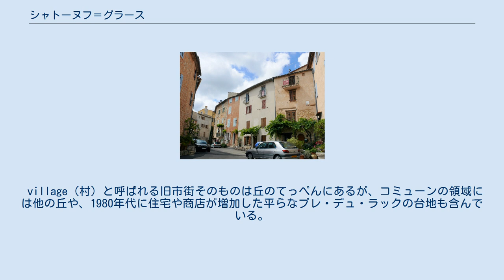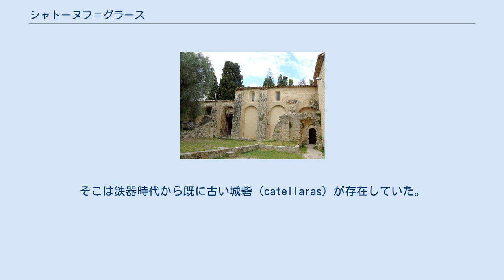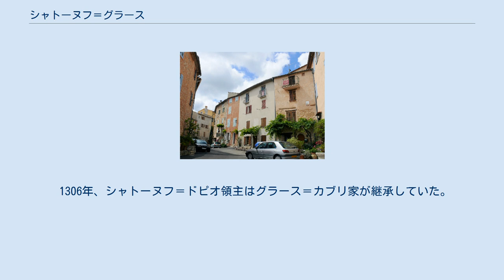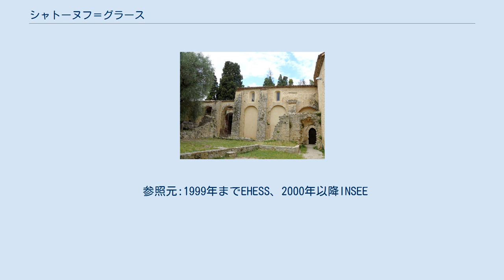シャトーヌフ＝グラース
シャトーヌフ＝グラース （Châteauneuf-Grasse）は、フランス、プロヴァンス＝アルプ＝コート・ダジュール地域圏、アルプ＝マリティーム県のコミューン。
地元住民は単にシャトーヌフと呼ぶ。
 village（村）と呼ばれる旧市街そのものは丘のてっぺんにあるが、コミューンの領域には他の丘や、1980年代に住宅や商店が増加した平らなプレ・デュ・ラックの台地も含んでいる。
自治体内には多くの水源、泉があり、それを囲むようにプラタナスの木立があったり、イチジクの木が点在する。
 1153年春、アンティーブ司教とレランス修道院院長が和解したとき、オピオから自治を獲得したその土地の名をCastello Novoといった。
他の文書ではCastrum de Castelloや、Castro Novoと記載されていた。
 シャトーヌフ＝グラースの首長は、1954年のINSEEによる国勢調査の後に正式名称となったシャトーヌフ＝グラースを、『シャトーヌフ』にしようと強制している。
この用語の使用は、郡庁所在地であるグラースの町やいくつかのコミューンで軌道に乗っている。
 ヴィエイユ・メリー広場 12世紀、オピオ領主によって村がつくられた。
領主は最も高い場所に城を建てた。
そこは鉄器時代から既に古い城砦（catellaras）が存在していた。
 オピオ住民はその後、グラースの侵攻から逃れるためシャトーヌフに定住するようになった。
そしてこの地はシャトーヌフ＝ドピオ（Châteauneuf d'Opio）となった。
困難の時代に特筆された出来事は、プロヴァンス東部をバルセロナ伯家が買収しプロヴァンス伯となったことである。
ロメ・ド・ヴィルヌーヴが率いるプロヴァンス伯軍は1178年にオピオを占領した。
1229年にシャトーヌフ＝ドピオがプロヴァンス伯のものとなった。
シャトーヌフ＝ドピオは1257年にオピオから分離した。
 1306年、シャトーヌフ＝ドピオ領主はグラース＝カブリ家が継承していた。
その後婚姻によって1400年にラスカリ・ヴァンティミーユ家が継承した。
17世紀からはピュジェ・ド・サン・マルク家が継承した。
 村は16世紀に繁栄の時代を経験した。
丘の頂上にある村は火事で破壊された。
 シャトーヌフ住民と近隣コミューン住民との間に、ブリュスクの聖母巡礼をめぐる争いが起きた。
特に1763年8月の争いが知られる。
 1826年、ベルジエ集落の住民がシャトーヌフからの分離を求め、1830年にルレと合併した。